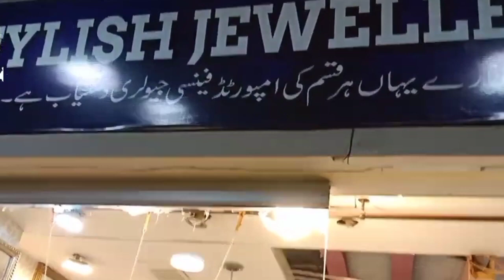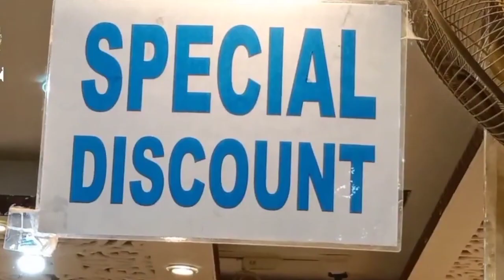Saima Paari Mall Hyderi Karachi |Formal Party Wear Dress @Anaya ki Cooking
saima mall,saima pari mall hyderi karachi,
pari mall hyderi karachi,saima mall karachi,
saima pari mall hyderi karachi 2,soofia food
jumerat bazar,jumerat bazar karachi,soofia food,saima mall,saima pari mall hyderi karachi,
saima pari mall hyderi karachi 2

shopping mall,shopping mall in
duba,shopping mall interview,
online shopping, festive, jewelry, bridal suit, wedding dress, fancy suits, bags, pakistani market, karachi market, kids clothes
, kids dress, samama sgopping mall,
 wholesale, kitchen gadgets, house hold
, one Dollar store, house hold items, kitchen items, samart gadgets, one Dollar
 cheap prices,online shopping, festive
, jewelry, bridal suit, wedding dress,
 fancy suits, bags, pakistani market, karachi market, kids clothes, kids dress, samama sgopping mall, wholesale, kitchen gadgets